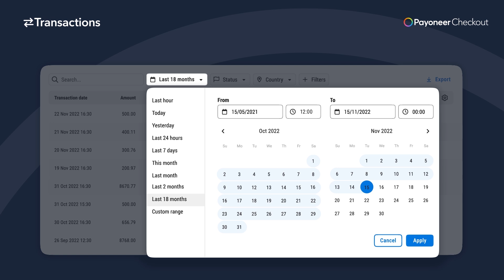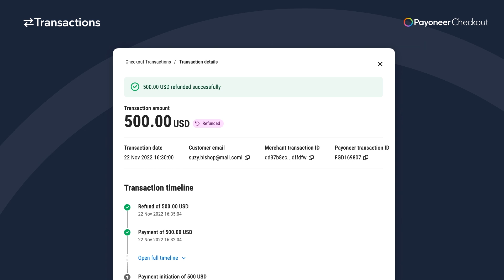Payoneer Checkout: Explore Payoneer's enhanced transactions view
We have overhauled the look and feel of the Transactions View, so you can
clearly see what stage your transactions are at and act upon the unexpected.

The new and improved functionality enables merchants to get to the heart of what makes their customers tick, quicker.

What’s new?

Improved filters. New filters within Transaction View give you a whole new level of control over the way you interrogate and analyze your store’s performance.
Improved exports. Getting transaction data out of Checkout couldn’t be simpler; decide the data you want to see and export for offline analysis or import into other software.
Improved refund management. Whether you’re refunding in full or giving back part of the transaction, Payoneer Checkout makes it easy to manage your earnings and outgoings.